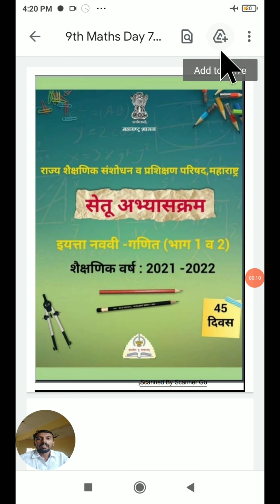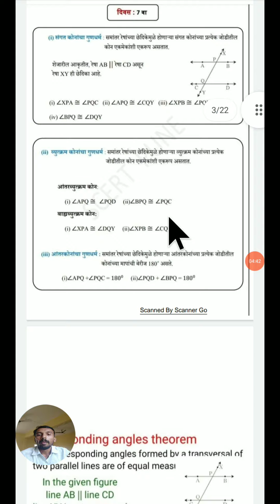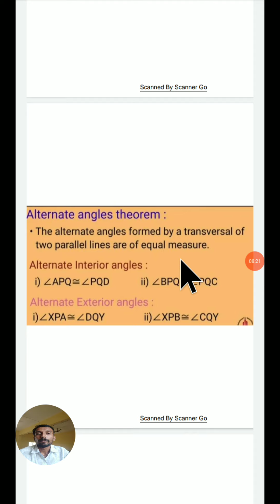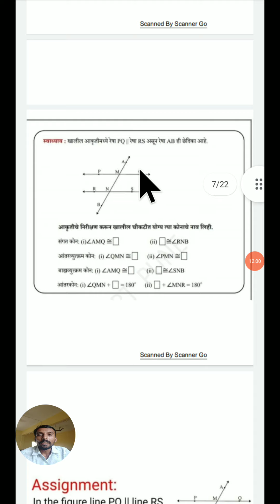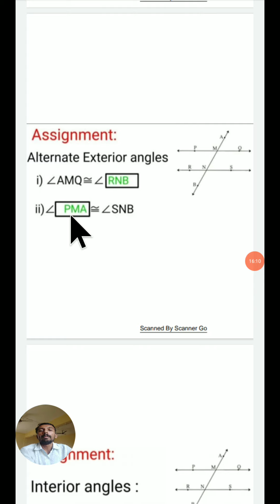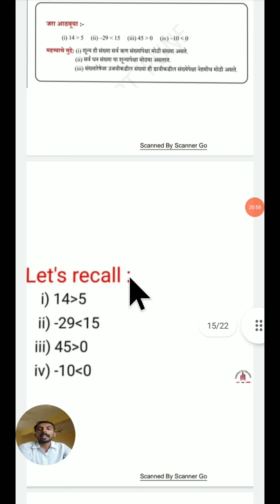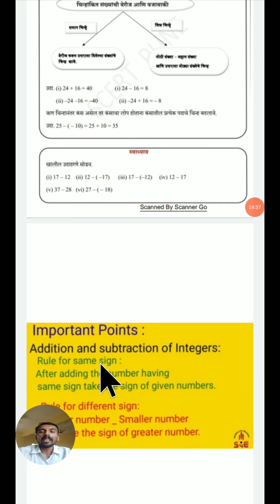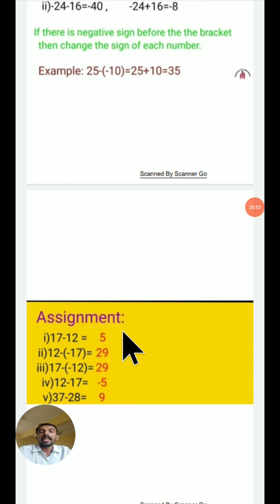Bridge Course - 9th Maths - Day 7 and 8